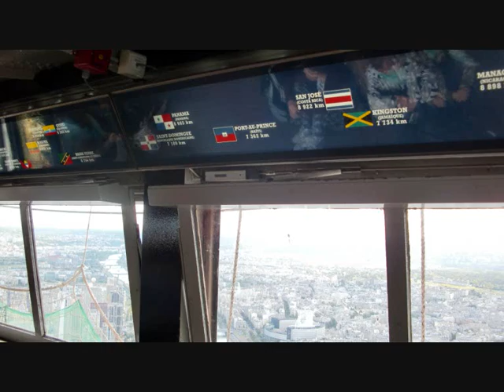eiffel tower pronto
A little of what goes on at the Tower